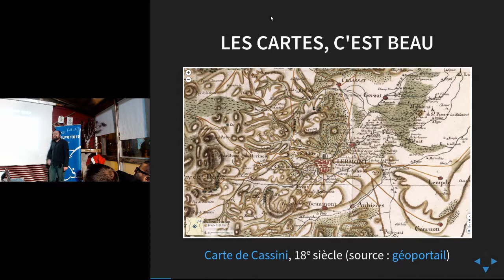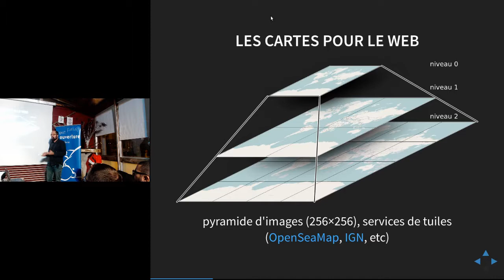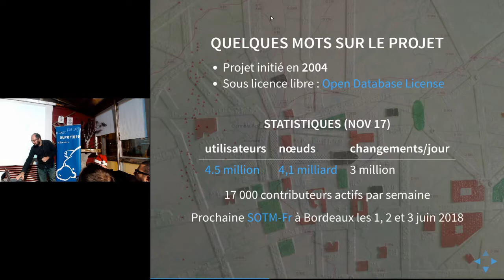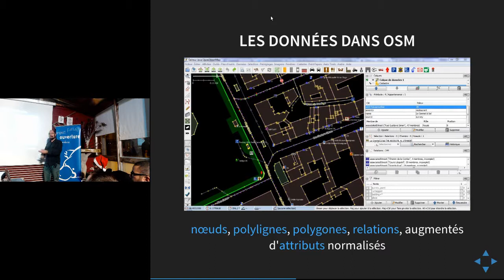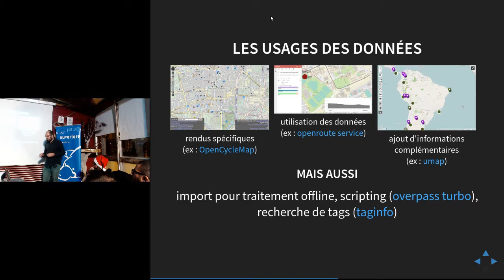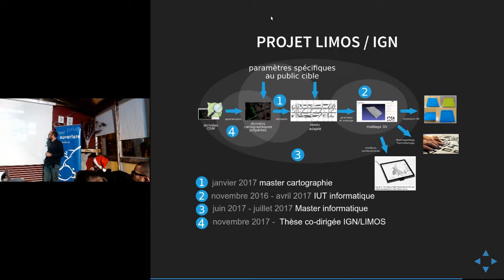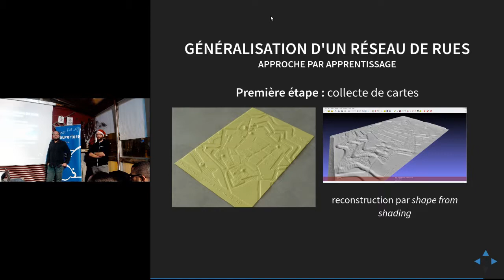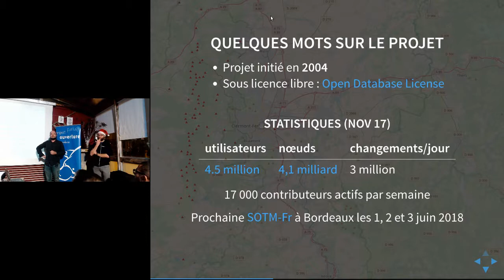APIHour #32 - Jean-Marie Favreau - Des cartes pour les déficients visuels depuis OpenStreetMap